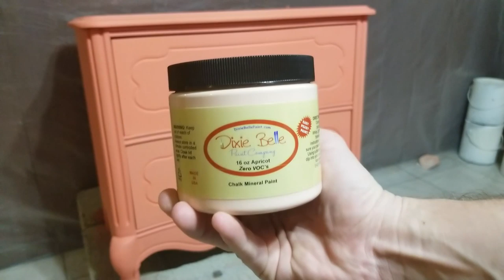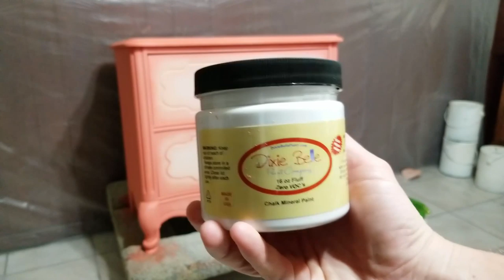I Learned How to do a Blending Technique on Painted Furniture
I wanted to learn how to blend paint so I could expand my painted furniture techniques a little bit. I use Dixie Belle Paint (Flamingo, Apricot, and Fluff) with several brushes and a spray bottle to keep the paint activated as needed. Sprayed polyurethane water based formula for the top coat.

Blending is fun and I'm sure I'll do more of it in the future, but I still have a lot to learn!

Major props to Brandy of "Brushed by Brandy". She is the Queen of Blending and I learned a ton from watching her videos.